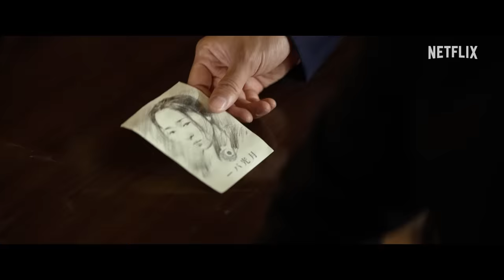경성크리처 | 공식 티저 예고편 | 넷플릭스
“사람을 찾고 있소”

1945년 봄 모든 의심의 끝, 옹성병원
그곳에 인간과 괴물이 있었다

박서준 x 한소희《경성크리처》 파트1
12월 22일, 오직 넷플릭스에서